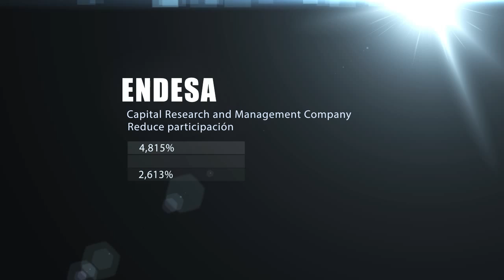Vídeo Insiders viernes 6 de marzo 2015